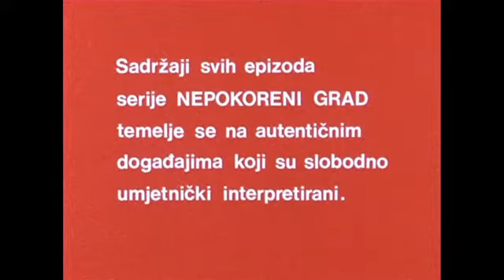NEPOKORENI GRAD 4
Nepokoreni grad 4/14